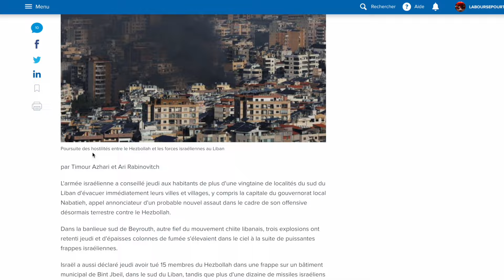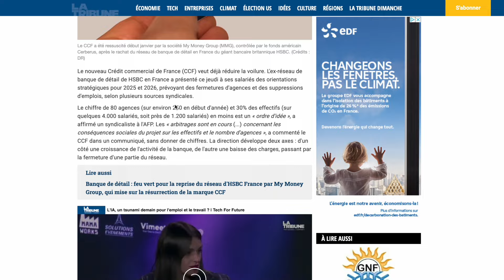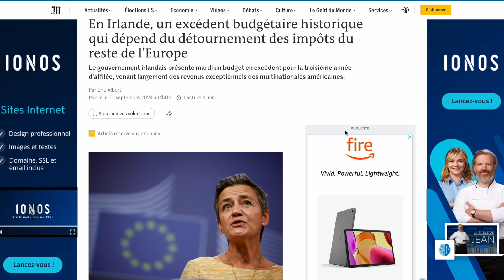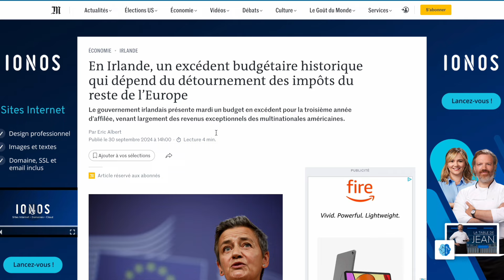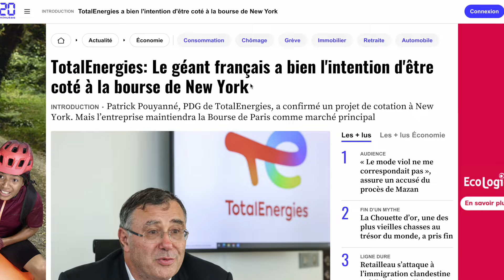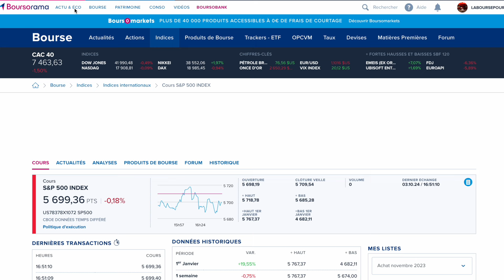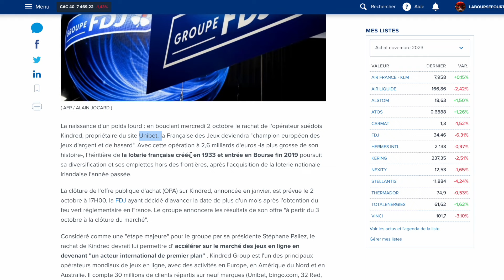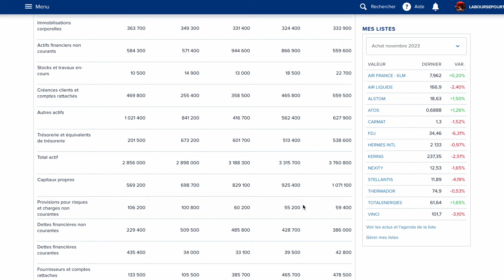🚨 FLASH ECO 03 OCT. 🔥 LES MARCHES MONDIAUX AU BORD DU GOUFFRE 🥶 CRASH COVID BIS ?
0:00 Actus du jour
6:20 Marchés et Bourse